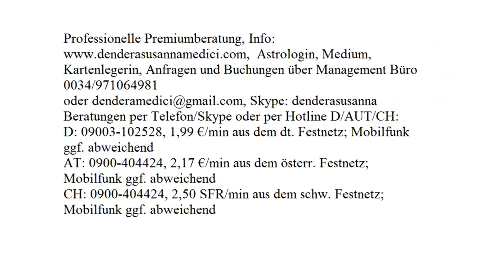Tageshoroskop "Vollmond": 06.09.2017